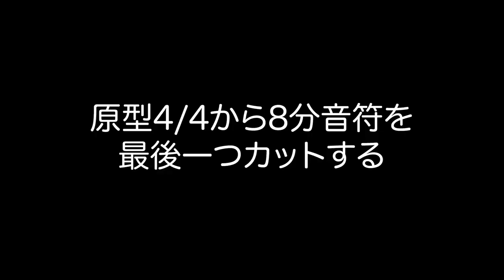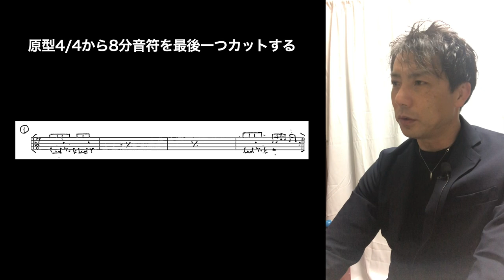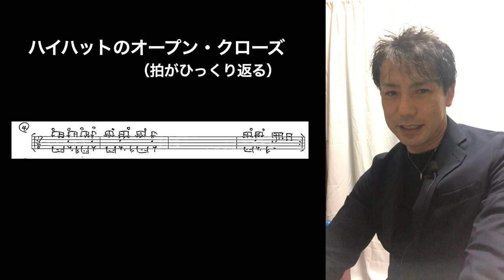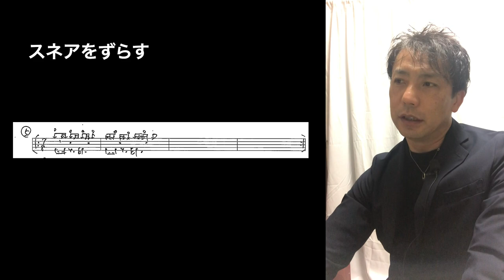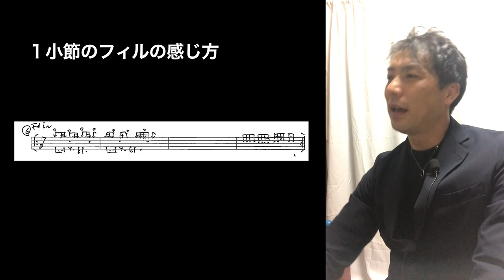レッドブーツのサビ７拍子のリズム【ロックドラムレッスン】７拍子のリズム練習 How to play 7/8 time beat? Led boots Jeff beck group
ジェフ・ベックのレッドブーツのサビは７/８拍子なんですね
これなかなか最初手強いのですが
なれるとくせになります。どうやって慣れるかの
練習方法とサビのデモンストレーションをやってみました

【ロックドラムレッスン】
レッドブーツのサビ７拍子のリズム
７拍子のリズム練習
How to play 7/8 time beat?
Led boots Jeff beck group